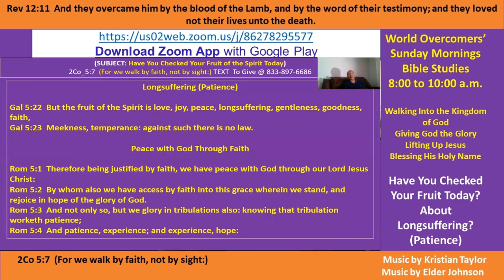Kenny Taylor-WOCM- Have You Checked Your Fruit Today - 4a Patience 020821- Giving God the Glory